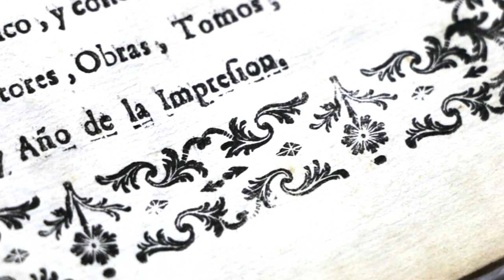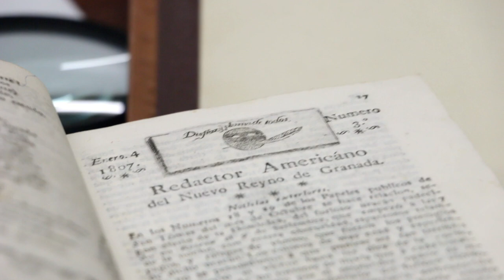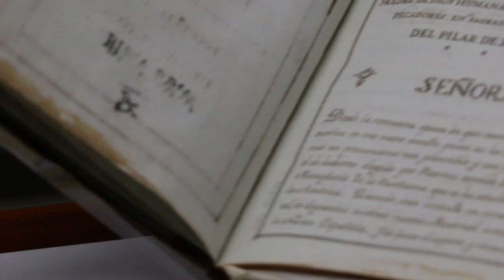Manuel del Socorro Rodríguez Bibliotecario, intelectual y padre del periodismo en Colombia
Manuel del Socorro Rodríguez
Bibliotecario, intelectual y padre del periodismo en Colombia
200 años de su fallecimiento (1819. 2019)